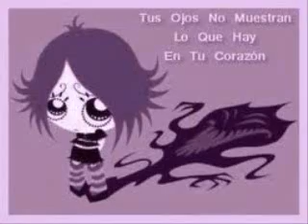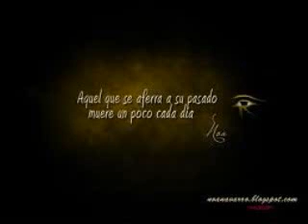La pulqueria - Plata de ley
Lo más triste del amor es que no sólo no puede durar siempre, sino que las desesperaciones son también olvidadas pronto.